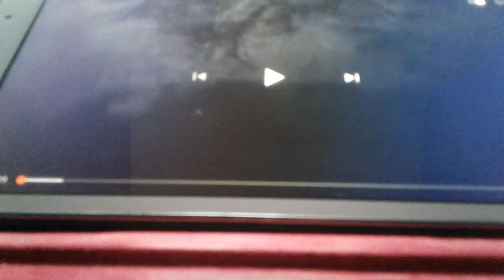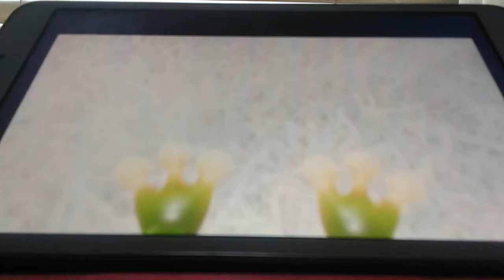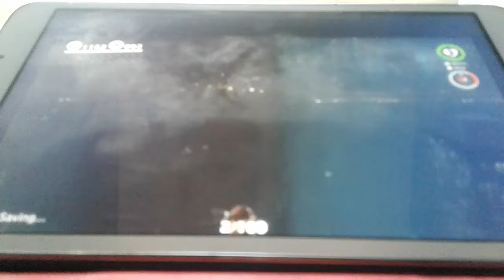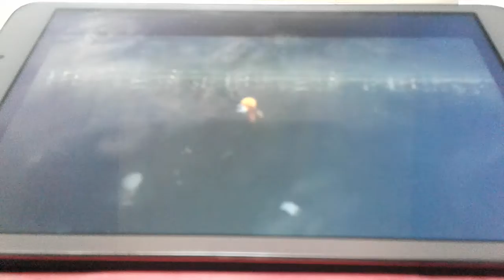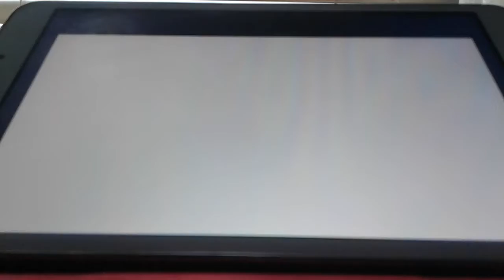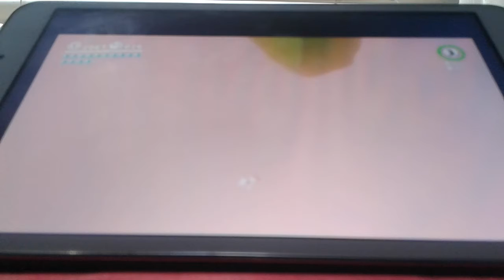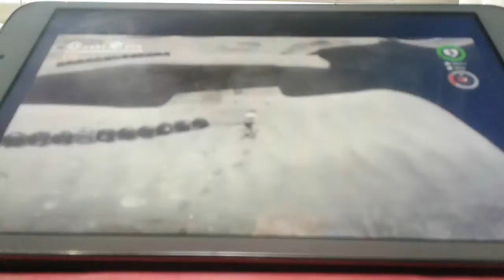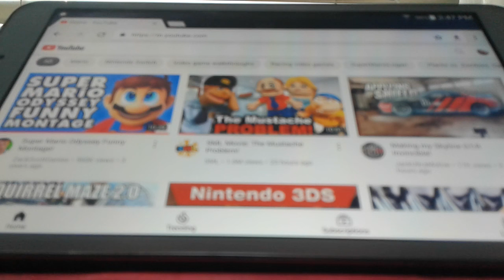Anand The Gamer Reacts : Super Mario Odyssey Funny Montage By ZackScottGames